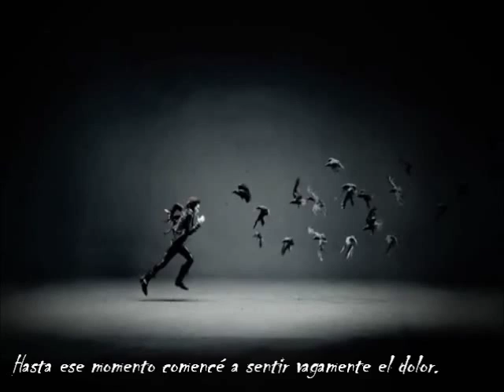[Fanfic] - Ayudante de Cupido (The Story Only I Didn't Know)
Aun el amor más incondicional, puede venir oculto tras una cruel y dolorosa mascara de oscuridad.